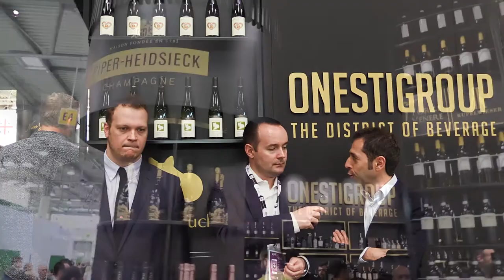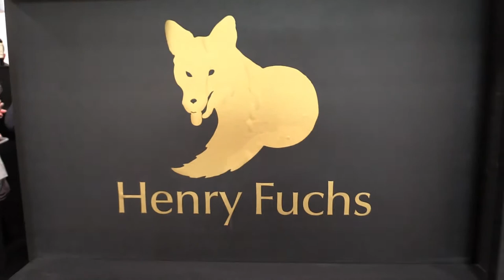Andrea Onesti e Nicola Carlevaris di OnestiGroup a Vinitaly 2018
Punta forte sul vino Onesti Group, che a Vinitaly ha visto un nuovo stand rinnovato con più spazio per accogliere i visitatori. Andrea Onesti ci ha assicurato che stanno ampliando lo spazio dedicato al vino nel portafoglio prodotti di Onesti Group, mentre Nicola Carlevaris ha svelato i progetti ...